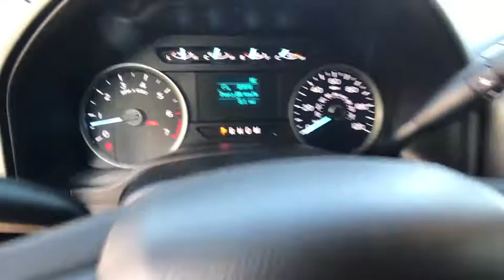2018 FORD F-150 Redding, Eureka, Red Bluff, Northern California, Sacramento, CA 18F130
2018 FORD F-150